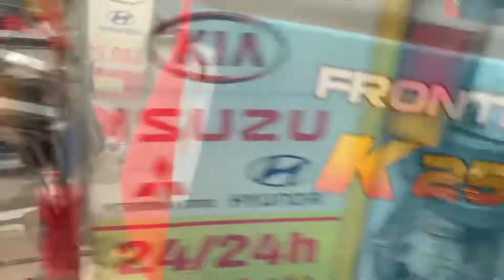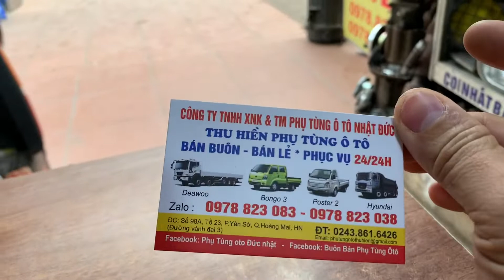Review tận cảnh lắp miếng dán chống va đập cửa và nên một số đồ chơi cho kia k250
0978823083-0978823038